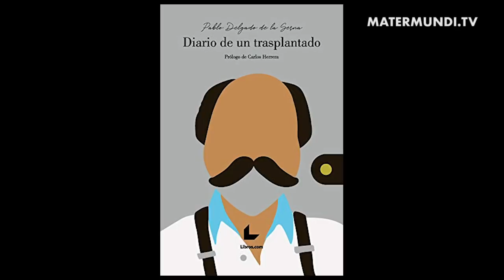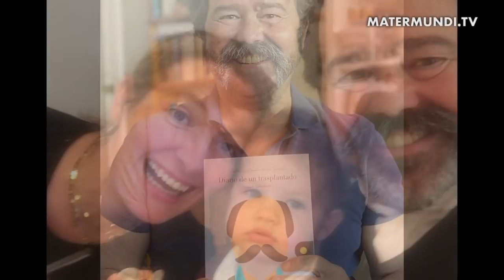Pablo Delgado de la Serna o la locura de la Cruz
Pablo Delgado de la Serna es fisioterapeuta y profesor en la Universidad Francisco de Vitoria (Madrid, España). El matrimonio, la paternidad, la fe y su optimismo son los ingredientes básicos del combustible que alimenta su voluntad para afrontar cada día a la enfermedad, a la que está encadenado desde que nació. Está casado con Sara, es padre de la preciosa Amelia y juntos forman un equipo dispuesto a todo. De ellas aprende y con ellas vive la enfermedad que le acompaña desde que nació. Ha pasado por 28 operaciones, 3 trasplantes de riñón fallidos, 7 años en diálisis y la reciente amputación de una pierna.

Pablo es un ejemplo de superación y fe, de cómo es posible encontrar sentido al sufrimiento y de cómo se le puede ganar la batalla. Comparte sin tapujos su vida y sus aprendizajes para ayudar a personas enfermas a través de sus canales de YouTube e Instagram (@untrasplantado), en su blog y en el libro 'Diario de un trasplantado'. Para llegar al punto de vida en el que se encuentra, ha tenido que despojarse, buscarse y reconocerse. Se ha reconciliado con él mismo y con Dios. Por eso, ahora, Pablo Delgado de la Serna es un hombre determinado a "hacer del sufrimiento un grito de amor a Dios". Y este es su testimonio.

-"Descubrí una forma de vivir, una forma de afrontar la vida, llena de fuerza, de esperanza y fe. Tanto es así que a veces parecía mentira esa capacidad de resurgir una y otra vez de las cenizas de la enfermedad, de la ciénaga del dolor" [del prólogo de Carlos Herrera en 'Diario de un trasplantado'].

Tu aportación es esencial para que la familia de Mater Mundi TV pueda crecer